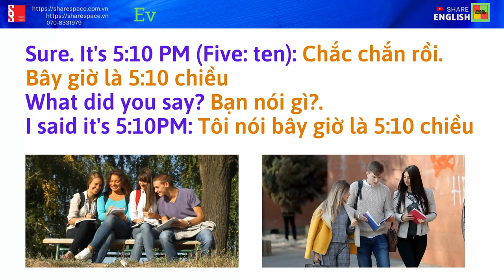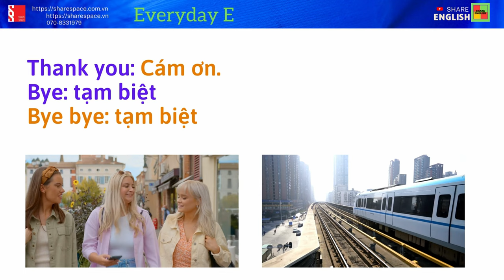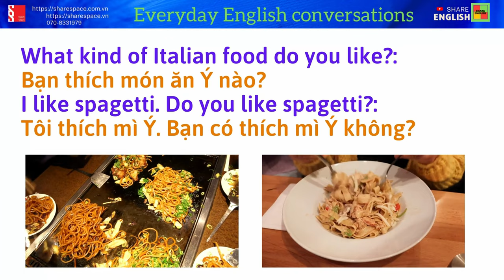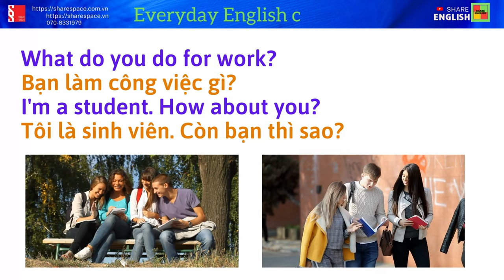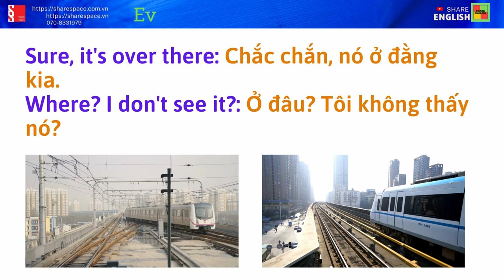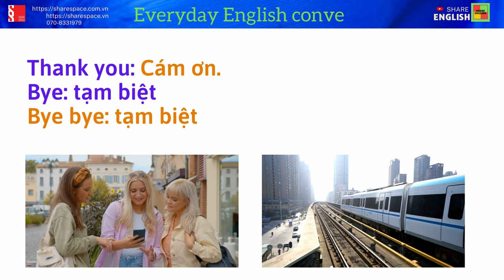English Conversation for Beginners